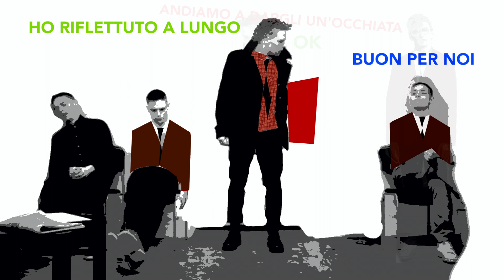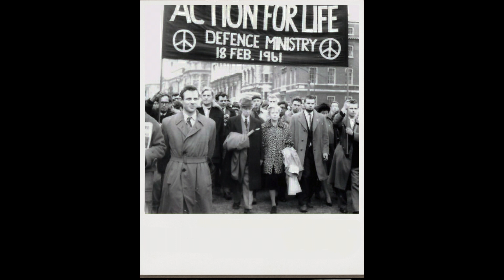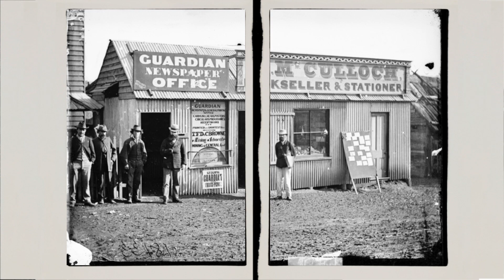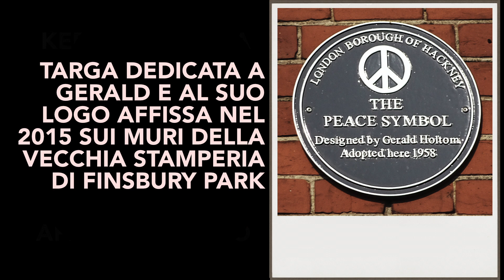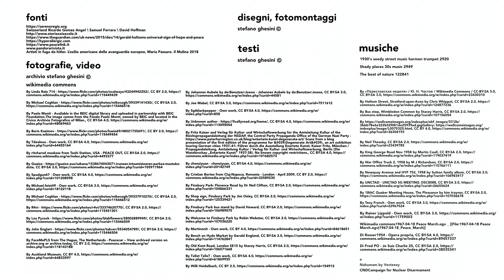2 Gerald Holtom. Un logo di pace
Una storia del disegno che divenne inaspettatamente uno dei simboli più diffusi al mondo, destinato a restare nelle idee e nelle bandiere di chi ripudia la guerra.